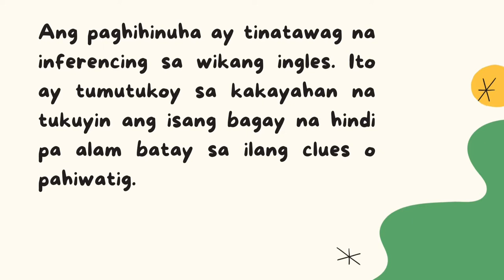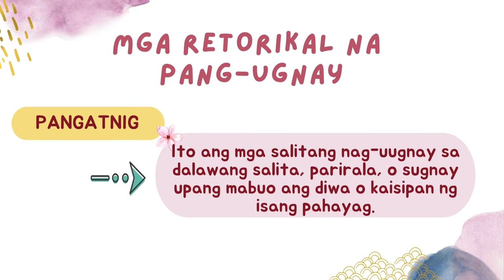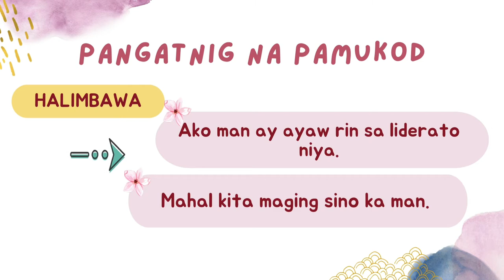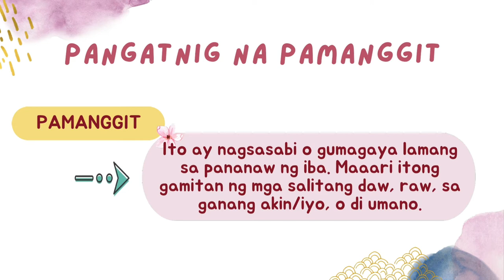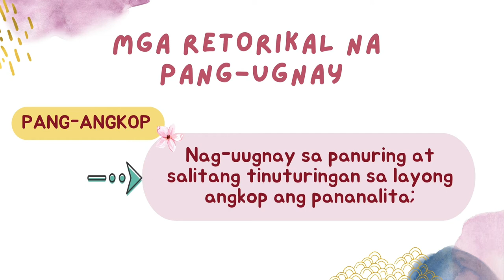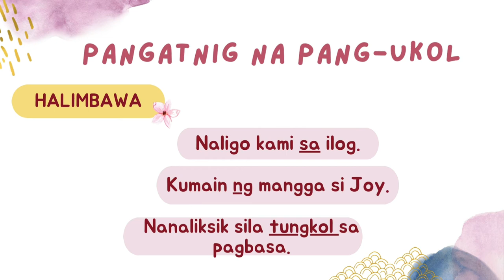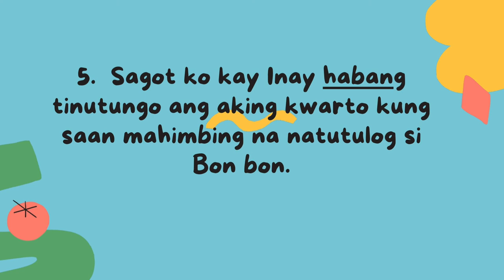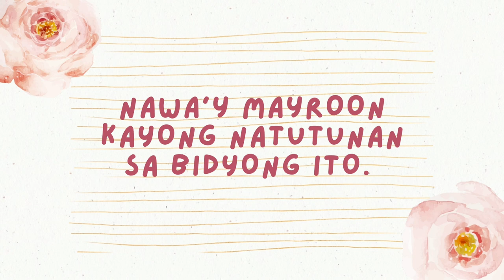Mga Retorikal na Pang-ugnay | Filipino 7 | Kwarter 1 | Modyul 4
I am Teacher Esteph, a Public School Teacher.

This video is intended to watch by the students, teachers and parents for educational learning.

Ang nilalaman ng video ay patungkol sa Aralin sa Filipino 7 KWARTER 1- MGA RETORIKAL NA PANG-UGNAY

1. Pangatnig
2. Pang-angkop
3. Pang-ukol